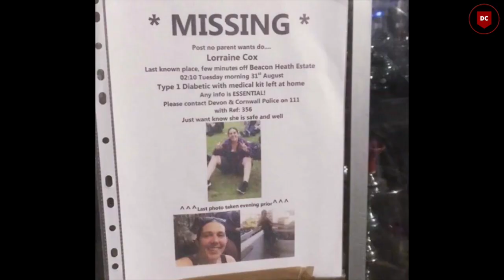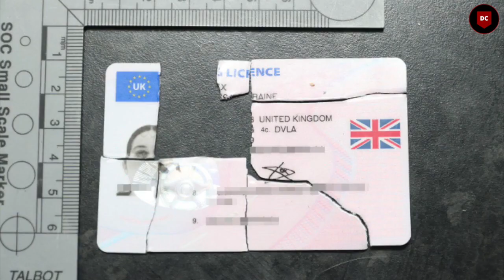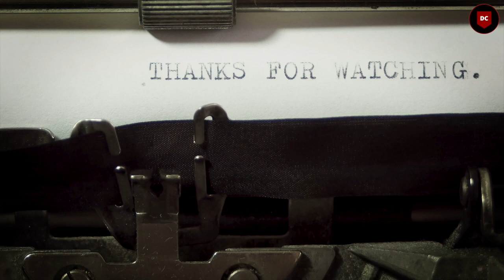How CCTV Caught The Killer | The Case Of Lorraine Cox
32 year old Lorraine Cox had her life taken away in Exeter on 1 September by 24 year old Azam Mangori, 24 from Dartmouth Road, Stoke-on-Trent. He was found guilty and sentenced to a minimum of 20 years in jail.

RING THE BELL AND THUMBS UP IF YOU WANT MORE VIDEOS LIKE THIS 😊💚  Please subscribe and share my channel so more people are aware of this, learn about ways to prevent becoming a victim themselves and gain tips to increase chances of survival if they ever find themselves in a dangerous situation ( which I hope they never will! ) Thank you and stay safe! 💛